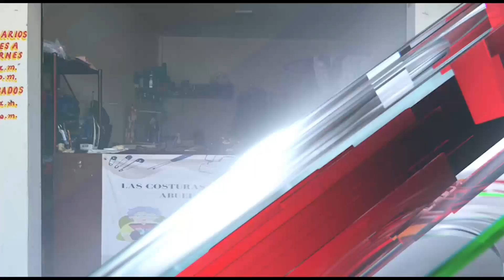Doña Rosita recibe mayores clientes luego de que su local se compartiera en redes sociales|NOTITRECE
🗣ConoceA | Doña Rosita junto a su hija llevan cinco meses ubicados en este local brindando el servicio de arreglos express de vestidos de noche, cambios de cierre, bastillas, reducción de talla, entre otros arreglos que la ciudadanía solicite de sus prendas de vestir.